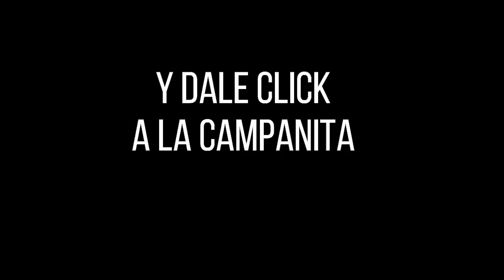Resultado EL PIJAO DE ORO del viernes 01 de octubre del 2021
Hola buenas tardes, te presentamos los resultados de las loterías y chances en Colombia, vamos con el Resultados del Chance Pijao de Oro del viernes 01 de octubre de 2021.